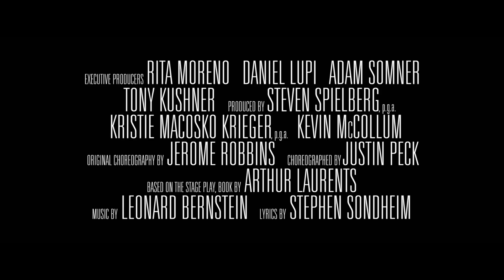Steven Spielberg's "West Side Story" | Cinematography | 20th Century Studios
From 20th Century Studios, The Walt Disney Company will release “West Side Story” in U.S. theaters on December 10, 2021.